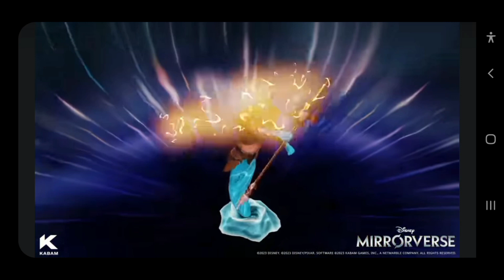king triton gameplay Disney mirrorverse